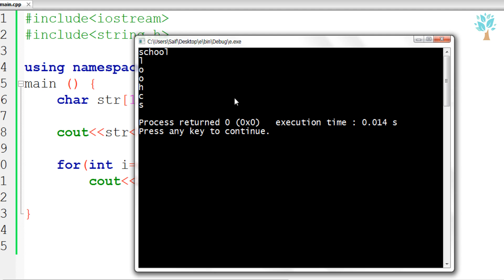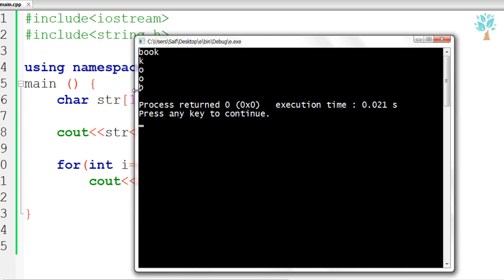C++ / (Exercise) Reverse a String